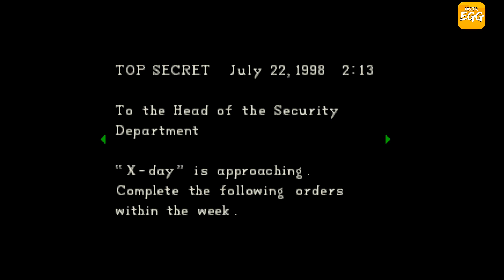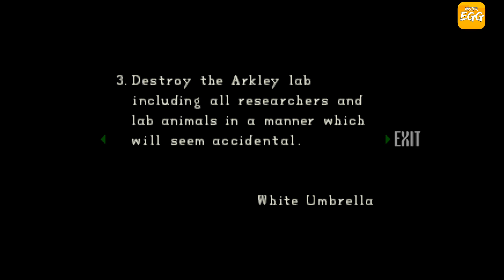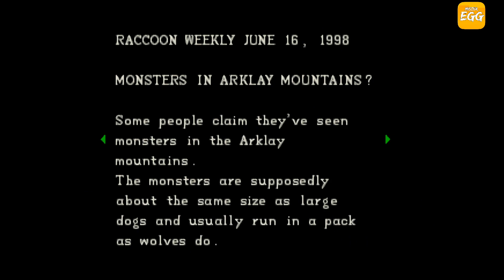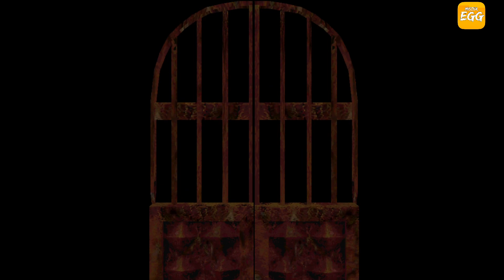Resident Evil : Chris Redfield (PS1) #4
Resident Evil 1 (1996) sur PS1 avec Chris Redfield partie 4